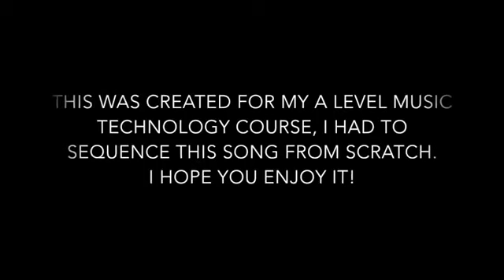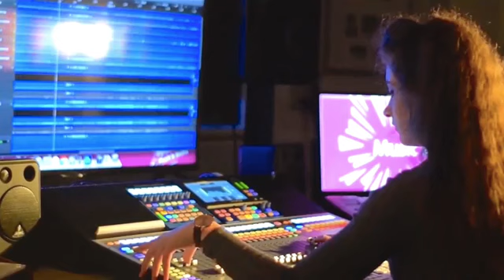"Heartbeats" by The Knife - Arrangement and Cover by Leoni Jane Kennedy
This is a cover of "Heartbeats" by The Knife that I had to essentially re-create for a college project. Everything in this cover was created using MIDI and ES2 synthesisers through Logic X Pro. Please enjoy!